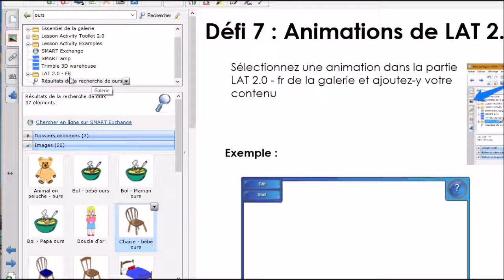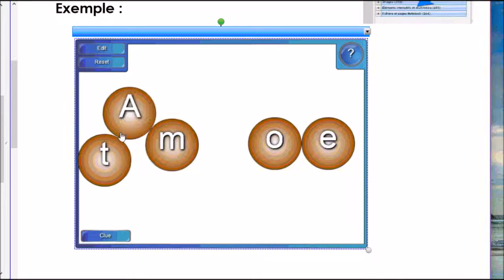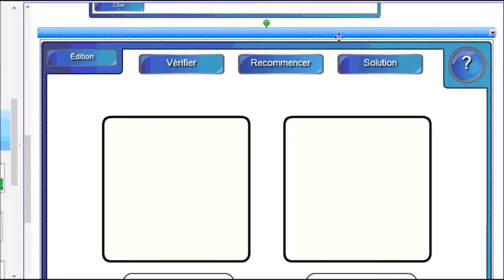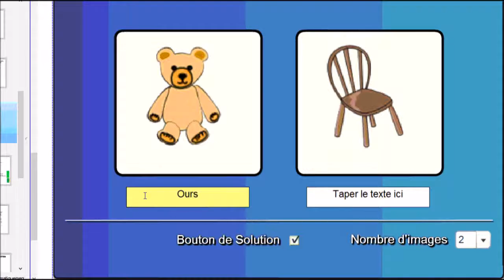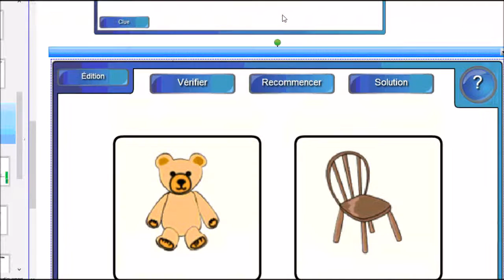12Défis-LAT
Ce clip démontre comment utiliser les animations programmées de la section LAT 2.0 de Smart NoteBook. C'est le défi #7 de la série de 12.